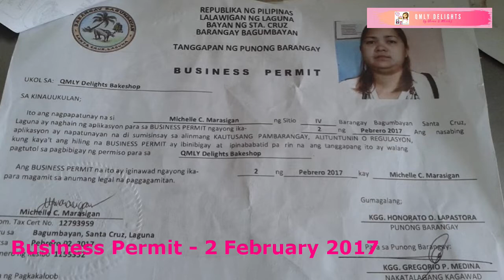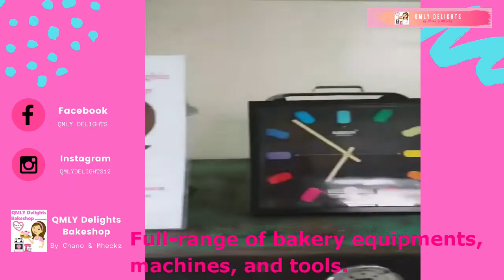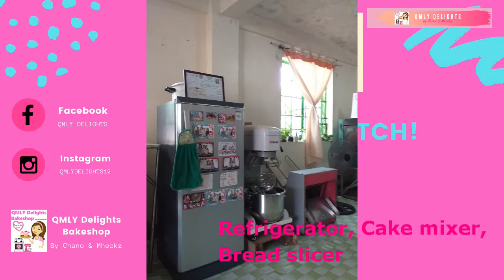#355 QMLY Delights Bakeshop | Physical Bakery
QMLY Delights Bakeshop started in August 2016 located at Brgy. Bagumbayan Sta. Cruz, Laguna.

Please check out how this simple passion in baking turns into a small business.

The full-range of bakery equipment, machines, and tools as follows:
Industrial Gas Oven
Spiral Dough Mixer
Planetary Cake Mixer
Cake Mixer
Bread Slicer
Glass Display Cabinets
Stainless Working Table
Stainless Cooling Rack
Refrigerator
Cooking Stove Top
Assorted Baking Pans, Baking Trays, and Muffin trays
Assorted Baking Utensils
Assorted Stainless mixing bowls
Assorted Packaging for Bread, cookies, and cakes
Baking Cake Boxes
Weighing Scales
Bread Plastic Crates

Is bakery business profitable in Philippines?
In fact, it's a staple food in the country second only to rice. For this reason, the bakery business in the Philippines is one of the most profitable ventures you can invest in.

How much capital does it take to start a bakery?
Capital: Initial investment of Php 150,000 which can be lower if you put up the bakery business in your own place instead of paying as high as Php 30,000 in the monthly rental. The bulk of the capital is spent on purchasing baking utensils and equipment which can cost Php 60,000 or higher.

What makes a bakery successful?
The success of any bakery, whether a home-based or commercial operation, hinges largely on the quality of the products. Develop a repertoire of baked goods that stand apart from those sold at other local sources or made by individuals.

VIDEO EDITOR:
PowerDirector 18 Essential

Camera:
Sony Alpha a6500 Mirrorless Digital Camera

Video Editor:
PowerDirector® | Professional Video Editing